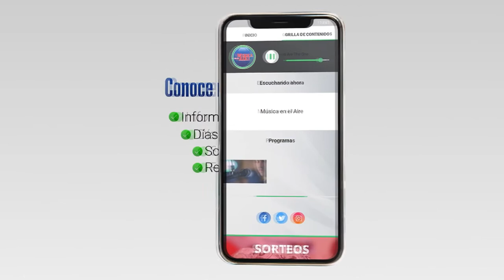Este jueves 24 de febrero, no fue un día más para Plaza Colonia